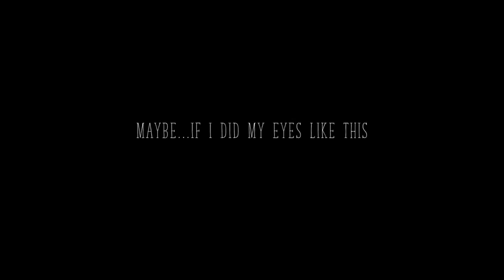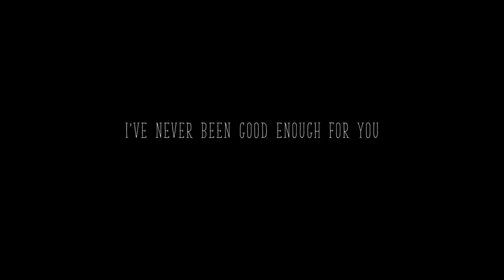I'm never enough